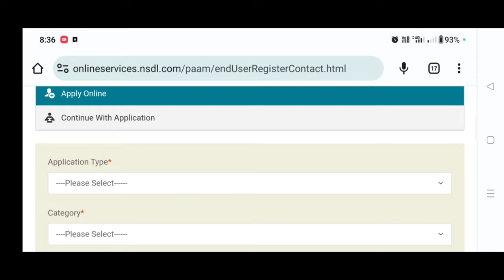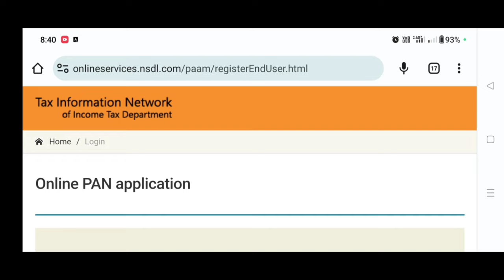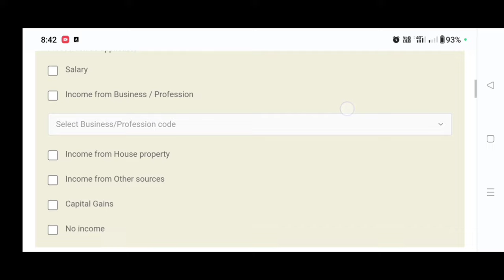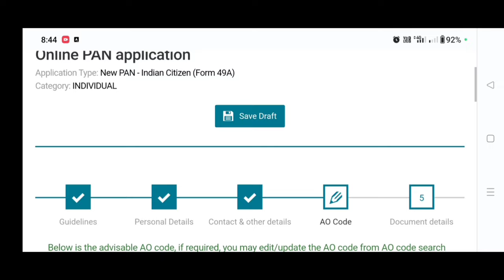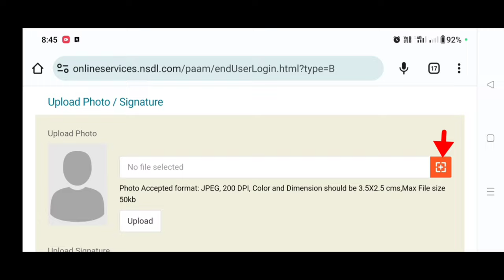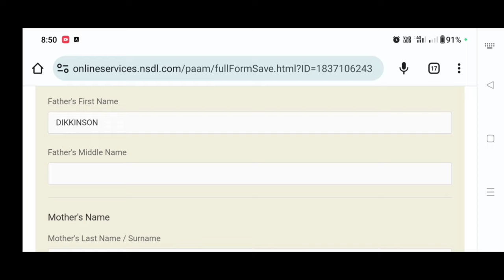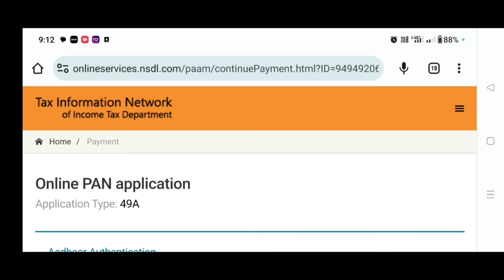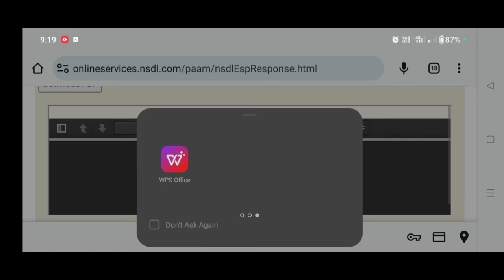Maikai Pan Card Tarigen ? | How to online apply Pan Card | Garo video